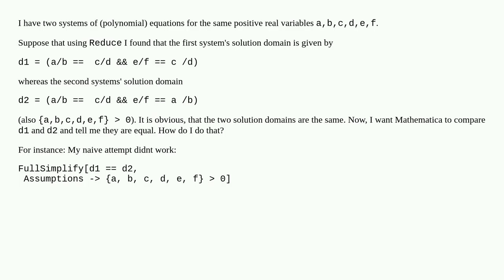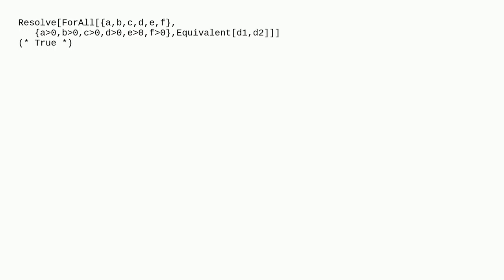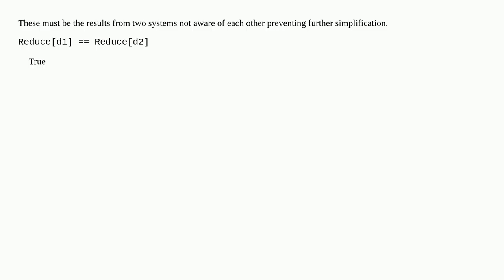Compare results of Reduce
A special thanks goes out to the community

  equation-solving